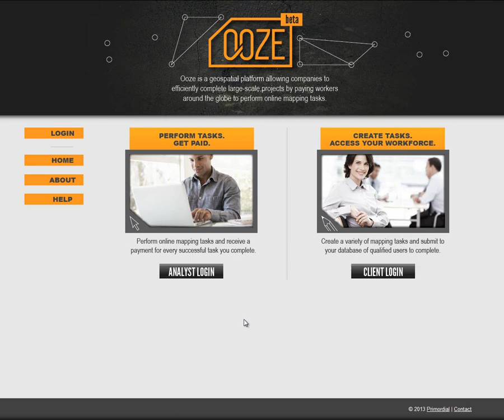Ooze Client: View Job Status